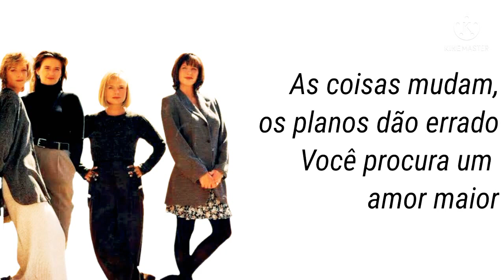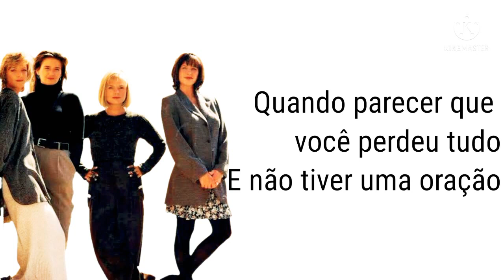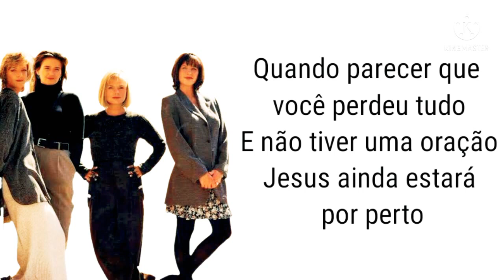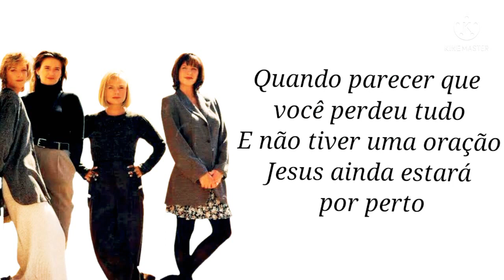Jesus Ainda Estará Perto (Jesus Will Still Be There) - Point Of Grace - Legendado em Português